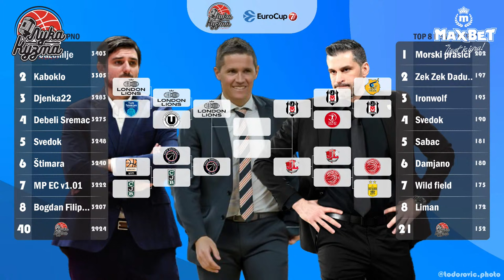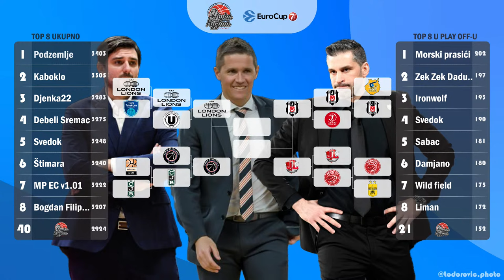Još malo pa gotovo| Luka i Kuzma podcast No.285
25 godina od Nato bombardovanja, ne zaboravljamo!

Zvezda poražena od Mege.
U petak Zvezda pobedila Virtus.
Šta nas čeka do kraja ABA lige?
Plavšić i Đurišić pod lupom.
Tuča trener-igrač, NBA, kako se to rešavalo?
Partizan jači od Studentskog centra!
Rezultati ostatka ABA lige.
Čeka nas utakmica svih utakmica, Partizan-Valensija!
Partizan-Olimpijakos, šta možemo da očekujemo?
Podela redovnih nagrada!
Evrokup stigao do polufinala, Alimpijević i Božić, ko će početi bolje seriju?
Micić-Poku napreduju, Jokić standardno dobar. Green čuva sećanje na Dekija Milojevića!
Završnica NCAA, ko ide dalje?
Rubrika 'ili-ili'.
Frida Kalo ili Lav Trocki?

Kraj aprila, čeka nas druženje, 300 podcast! Teren iznad Dunk shop-a, TC Galerija! Uskoro više informacija uskoro.

Košarkaške teme u cilju afirmacije najlepšeg kolektivnog sporta. Dnevne teme, Evroliga, ABA
Liga, NBA i sve ostale aktuelnosti.
Domaćini: LukaSpasovski i